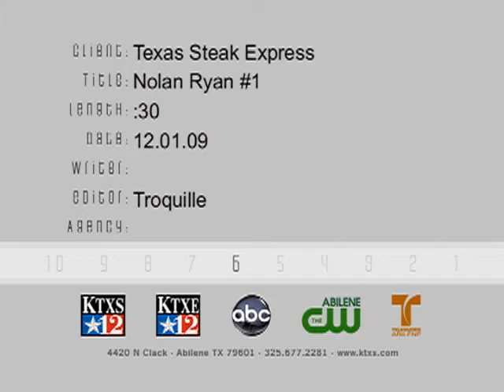Steak Express Nolan Ryan